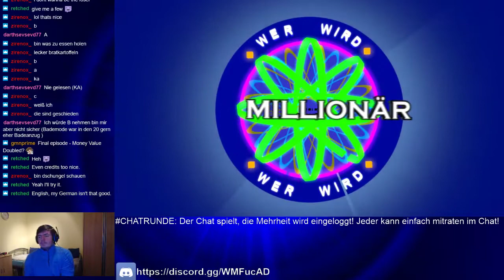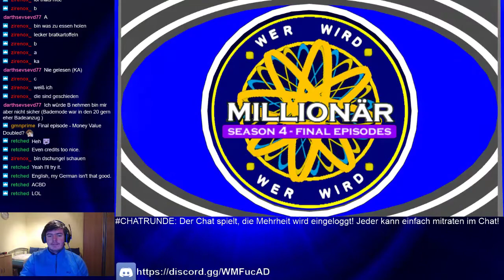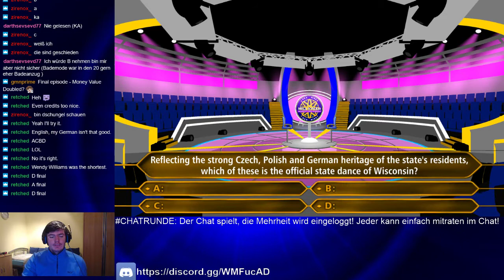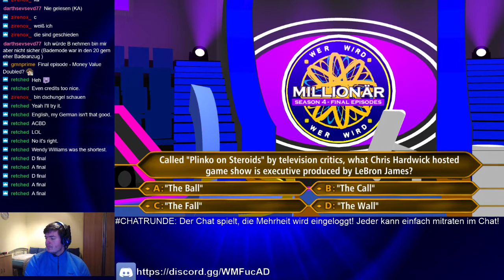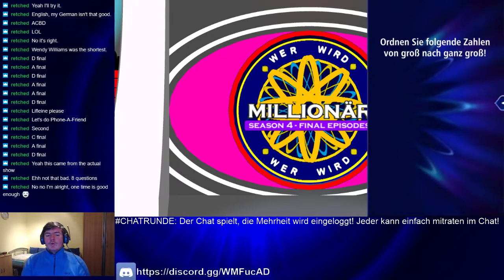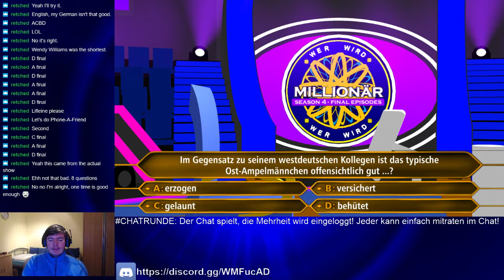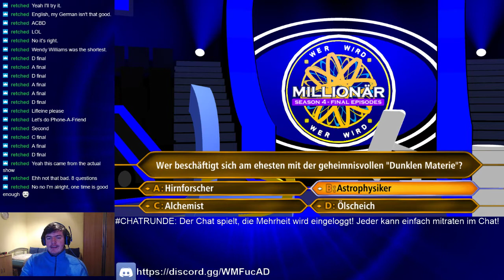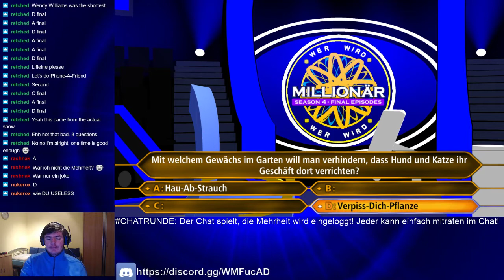[DE] Gameplay ► Wer Wird Millionär | Season 4 | Ep. 59 (aus dem Livestream vom 03.02.2018)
Vorletzte Folge des Spiels. Wir haben es fast geschafft! Lehnen sie sich zurück und genießen sie die Show! :D

__Social Media __

COMING SOON

 Support
► Supporten: